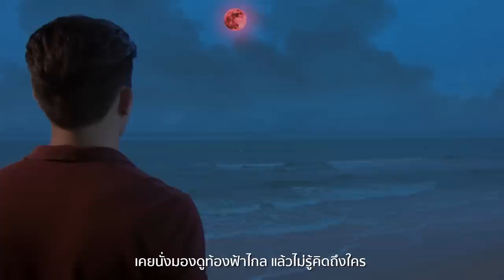You are my Everything Ost.รัก นิรันดร์ จันทรา | ตู่ ภพธร สุนทรญาณกิจ | Official MV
You are my Everything Ost.รัก นิรันดร์ จันทรา

ศิลปิน : ตู่ ภพธร สุนทรญาณกิจ
คำร้อง : ณรงค์วิทย์ เตชะธนะวัฒน์
ทำนอง / เรียบเรียง : ปรเมศวร์ เหมือนสนิท

ฟังเพลง You Are My Everything ได้ที่

เคยนั่งมองดูท้องฟ้าไกล  แล้วไม่รู้คิดถึงใคร
ชีวิตมันเดียวดายไม่มีความหมายแค่หายใจไปวันๆ เท่านั้นเอง

จนเมื่อเธอเดินเข้ามา เหมือนเวลาหยุดหมุนไป
เธอมาเพื่อเติมเต็มมาเปลี่ยนชีวิตและหัวใจที่ด้านชา ให้รักเป็น

 * You are my Everything  เธอคือลมหายใจ
    คนเดียวที่ใจของฉันเฝ้ารอตลอดมา
   You are my Everything  เธอทำให้รู้ว่า
   ชีวิตของฉันนั้นมีความหมายมากเท่าไร เมื่อฉันได้รักเธอ

นานแค่ไหนที่ฉันเฝ้ารอ   ครึ่งชีวิตที่หายไป
เธอคือคนๆเดียวที่ทำให้ฉันอยากรักเธอนานเท่านาน จนนิรันดร์

( ซ้ำ * )